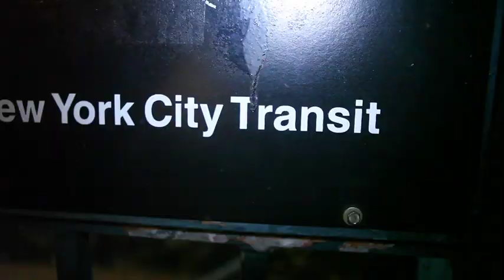Black Ink Crew Interview with The HOT 97 Morning Show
Good time with the Black Ink Crew! Full Interview